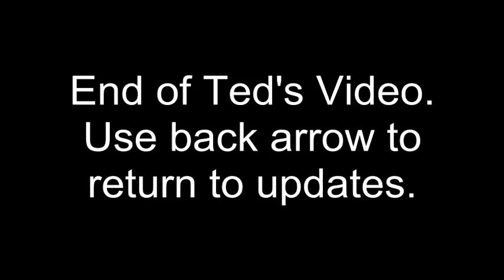Coco 7 27 2015